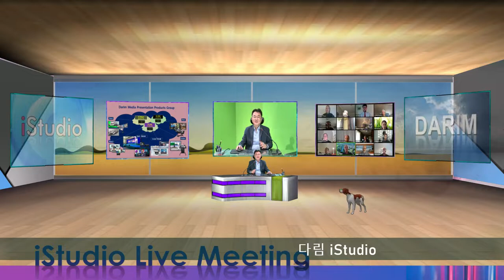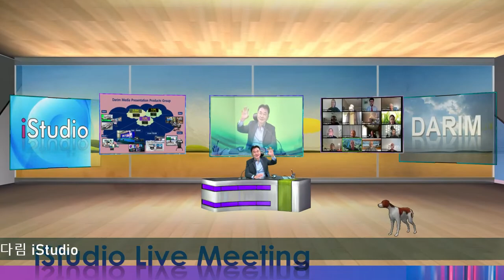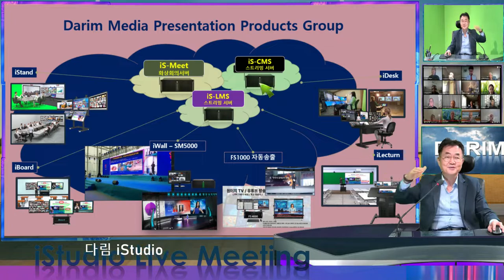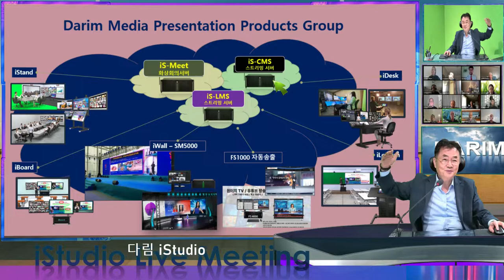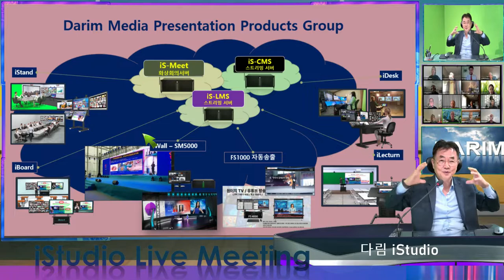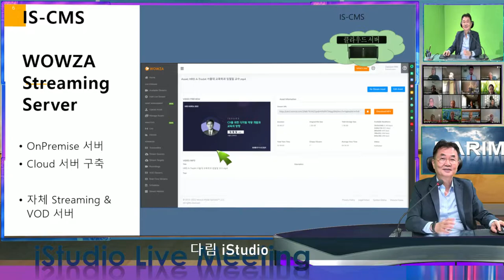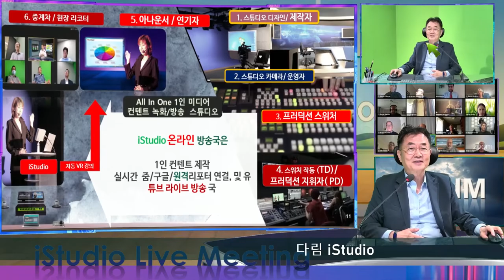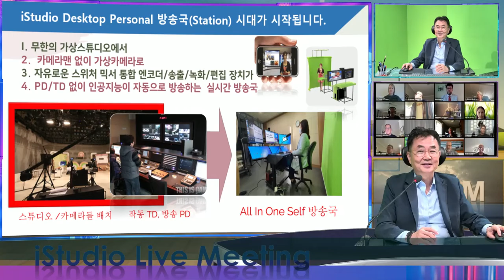다림 IStudio Series - IS5000을 이용한 Live Presentation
다림의 iStudio의 프리젠테이션은 스마트폰에 강사와 자료가 나오는 스마트 교실, 대형 스크린의 iWall 기술, 그리고 학교 기관 자체 방송을 하는 CMS 송출 서버, 학습 LSM 플랫폼 으로 디지털 Transform을 원터치로 가능하게 하는 프리젠테이션을 iSTudio 5000으로 .. 행복한 주말입니다.